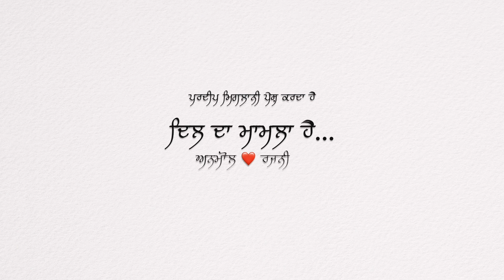BEST WEDDING HIGHLIGHTS 2024 | ANMOL & RAJANI|GB STUDIO FAZILKA | PB22 I PUNJAB